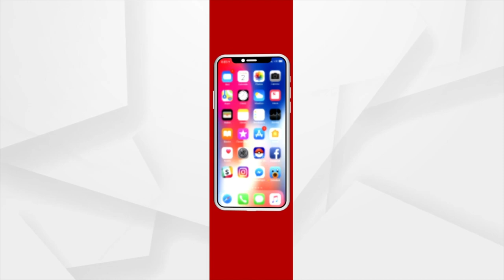A Letter Send By Odisha Health Secretary To Bihar To Proper Investigate Over Counterfeit Medicine